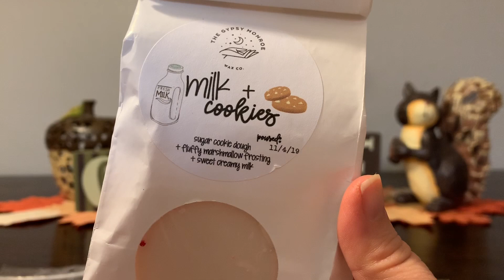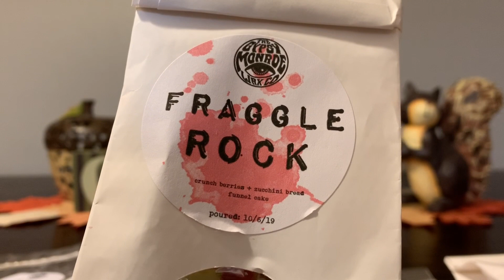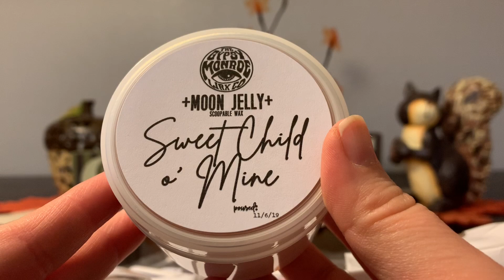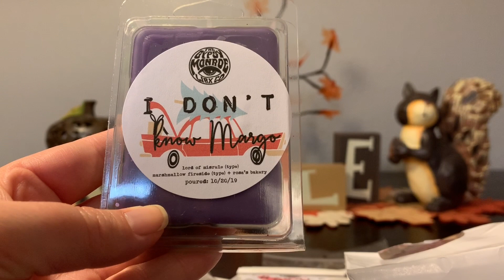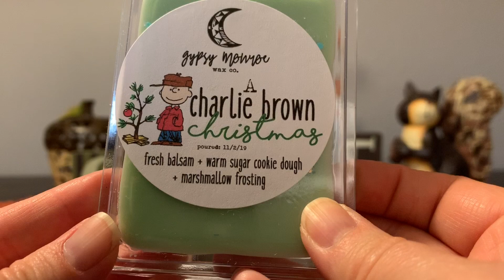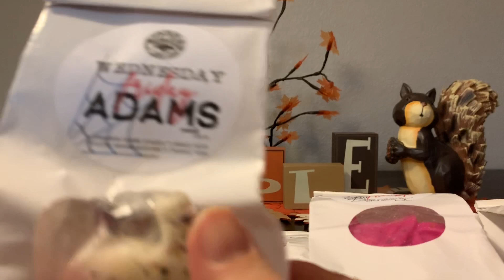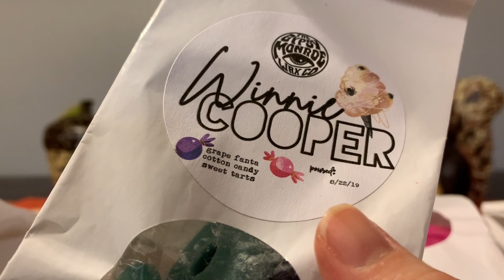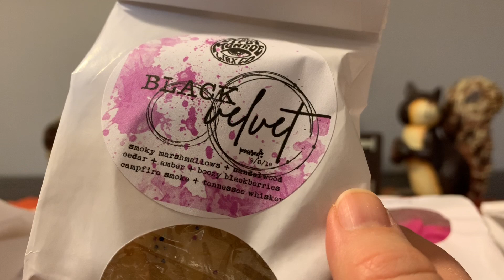Gypsy Monroe Wax Co Haul - 2 Orders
A lotta wax, and a lotta sniffing. Two orders, of first impressions here, from Gypsy Monroe.